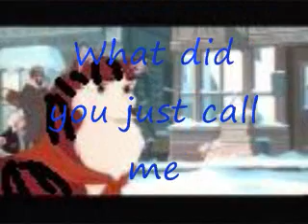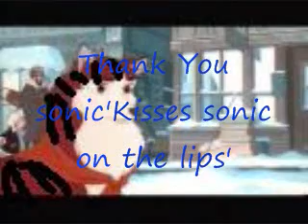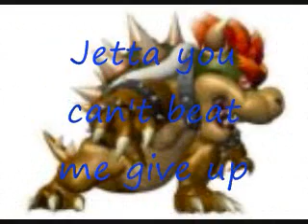Sonic and Jetta 2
Jetta and Bowser have afight
Sonicwants to throw aparty